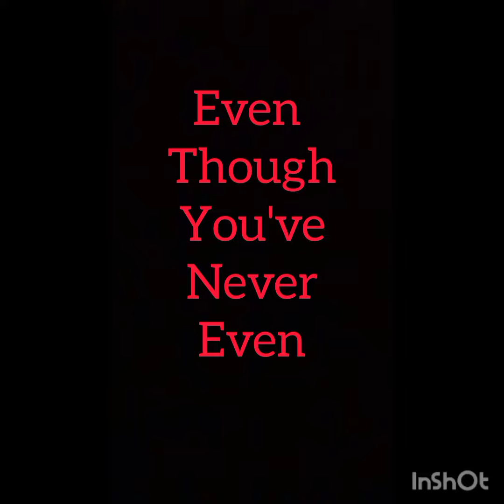Energetically speaking to you